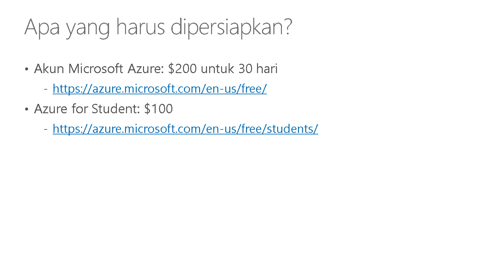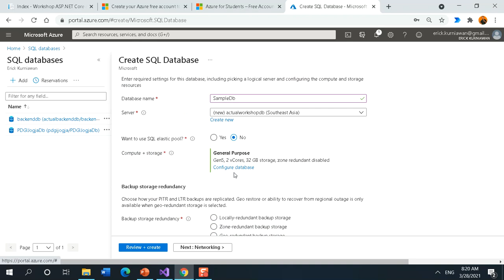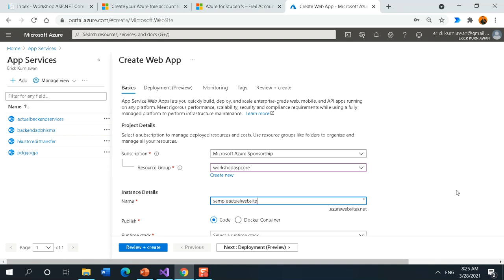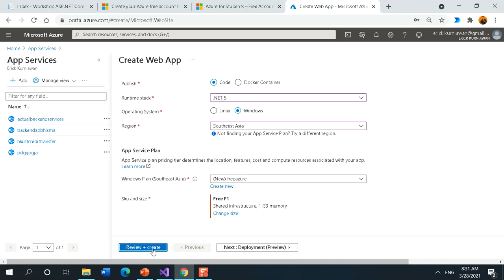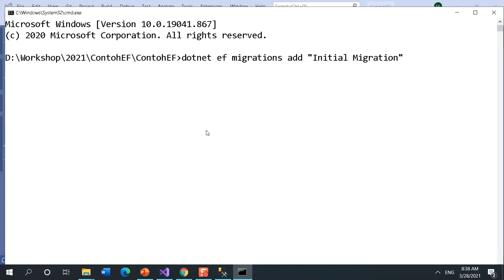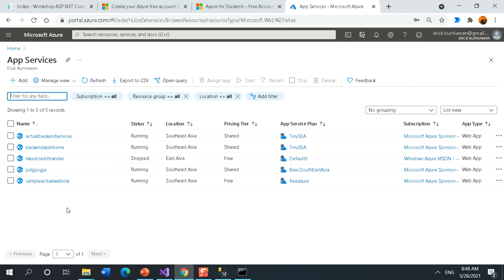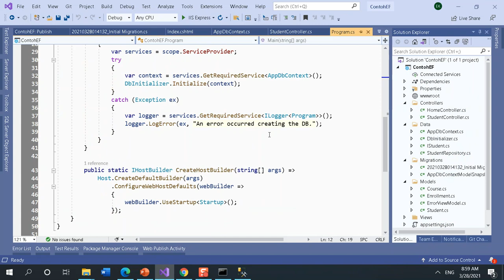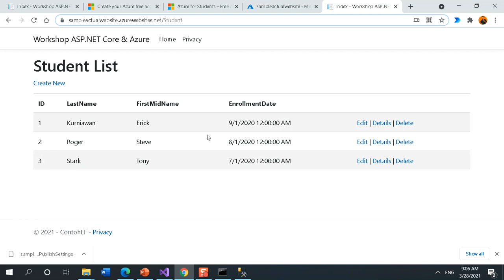Part 5 - ASP Core - Deploy To Azure App Services